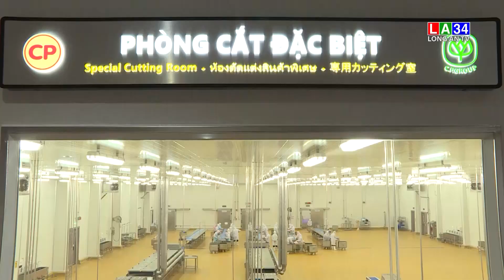Ngành chăn nuôi ứng phó khi giá thức ăn tăng | LONG AN TV